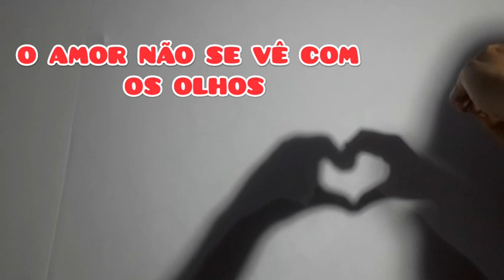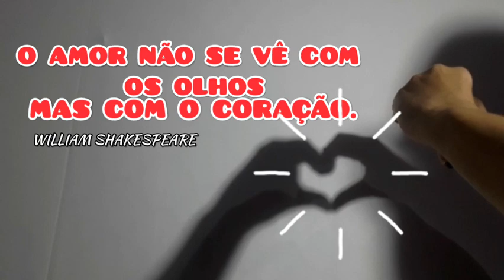TEATRO DE SOMBRAS COM AS MÃOS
Esse video foi criado para todas as pessoas e alunos que tenha interesse em aprender.

Uma aula bem prática e simples de ensinar e aprender.